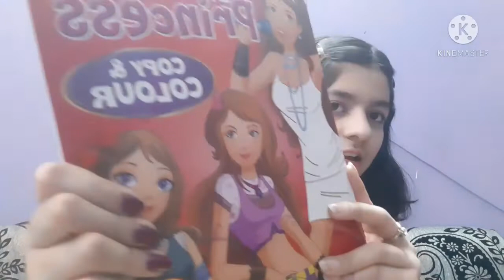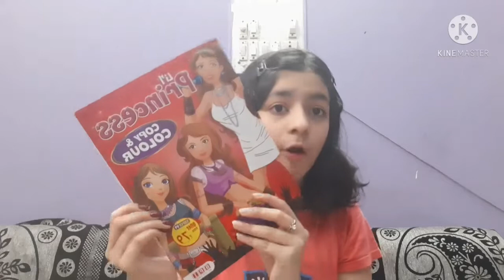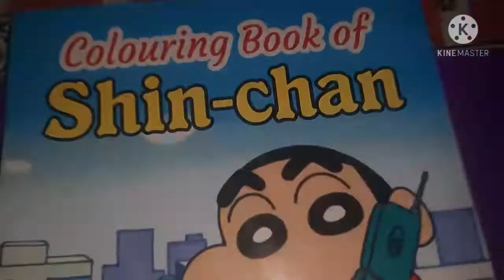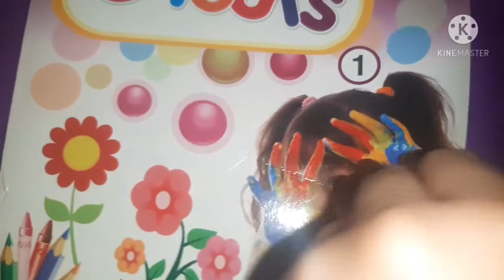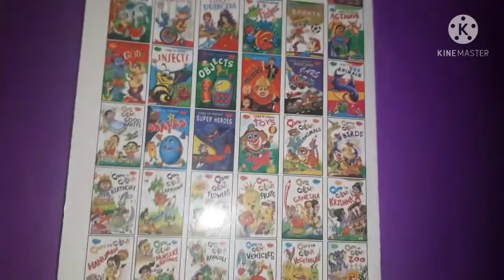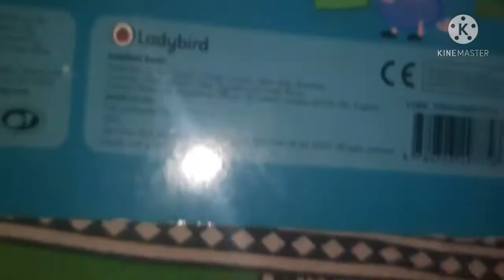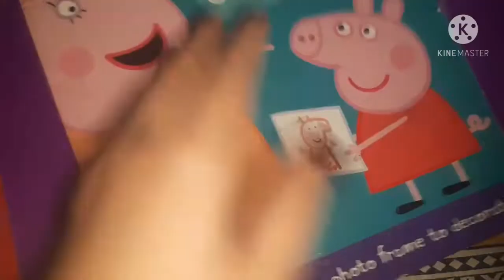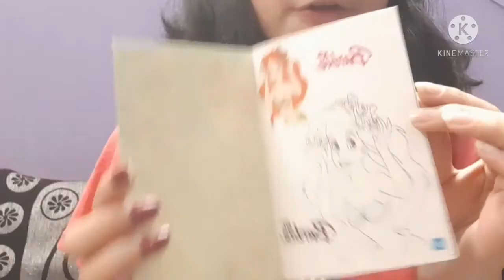My Mini Coloring Books Haul+Stationery Supplies||Bye YouTube🎨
Hi limitless!!!

SO,after a good amount of time I am back...m really sorry for the late upload...due to examinations only I m not going to post anything till 28th of March,and I just don't have words to thank you for showing sooo much love and support even when i wasn't uploading...let's just become a family of 1k now!

LINKS-

1) Peppa Pig Mummy And Me Book-:

2) Barbie Coloring Book-:

3) Shinchan Coloring Book-:

4)  Sawan Coloring Books Set-:

I HOPE ITS USEFUL!🙂

take care...

limtiless army.

STAY BLESSED!
always feel CALM composed and most IMPORTANTLY POSITIVE 🌈🌏
   ~hugs~